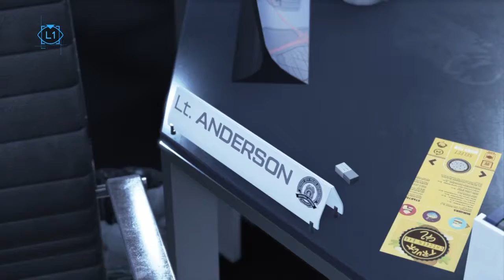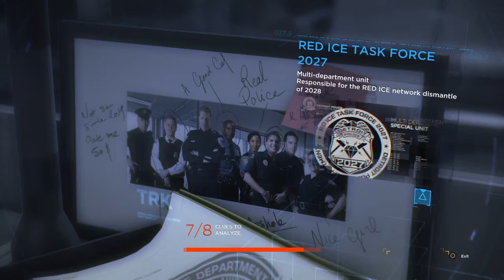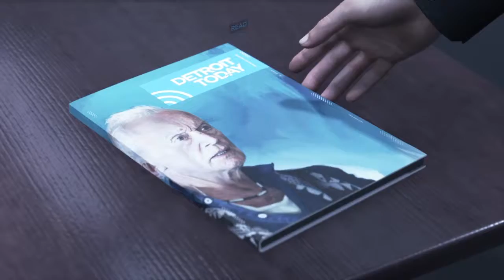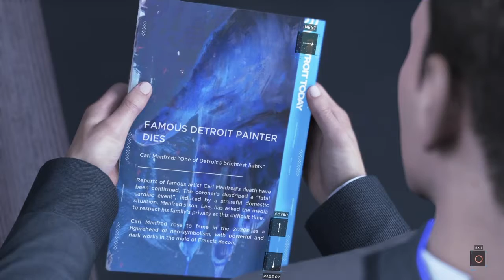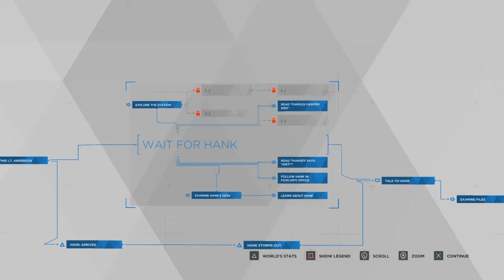Cute Androids ?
Hes back and better than ever